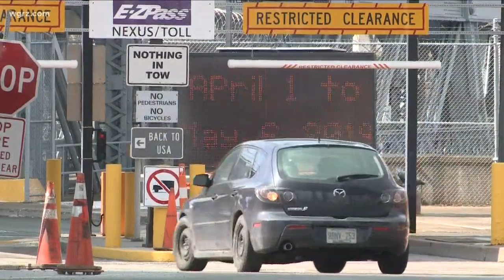Parkway Removal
Parkway Removal Pushes Ahead In Niagara Falls